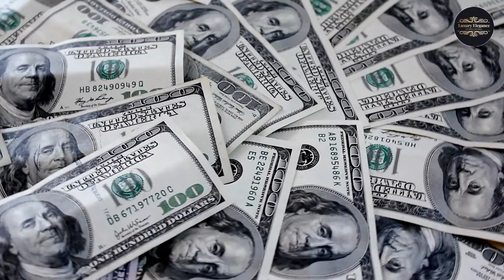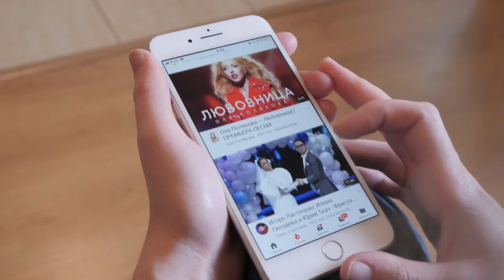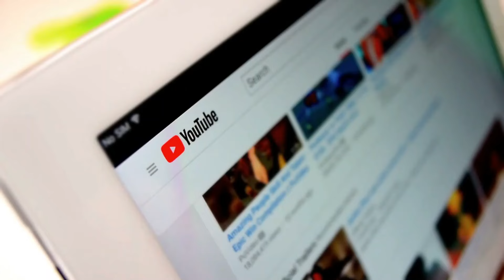The Billionaire's Playground: The World's Most Expensive Yachts.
In this video, we'll take a look at the top 10 most expensive yachts in the world. From luxurious amenities to stunning designs, these yachts are the epitome of opulence and extravagance. Join us as we explore the features and specifications of each yacht, and discover what makes them so unique and valuable. Whether you're a yacht enthusiast or simply curious about the world's most expensive vessels, this video is sure to captivate and inspire you. So sit back, relax, and enjoy the ride as we take you on a tour of the world's most expensive yachts!